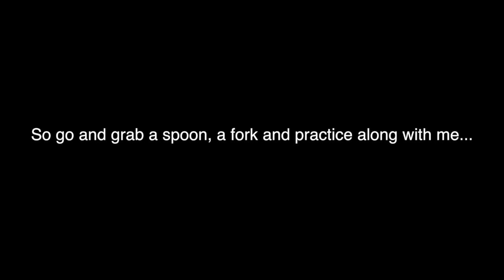Make a spoon float! It made my cat do this!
Learn the incredible floating spoon trick now and impress your friends as it floats around!